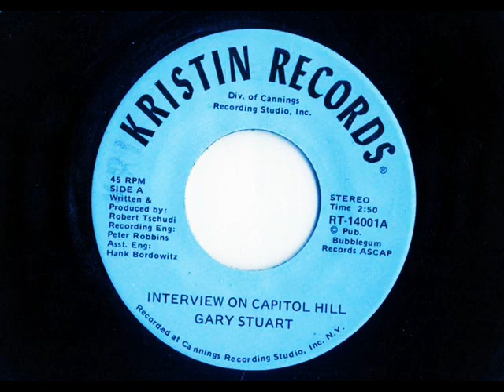Interview On Capitol Hill - Gary Stuart (1980)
Break-in novelty record from 1980.